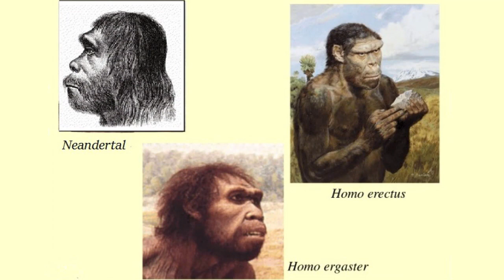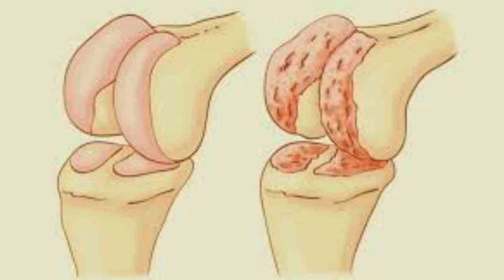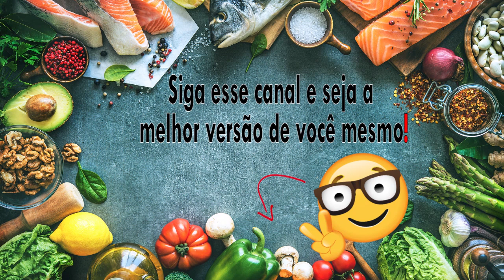AGRICULTURA - A maior Fraude da história | Bruno Uchôa Nutri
Muitos estudiosos um dia declararam que a descoberta da agricultura foi um grande salto para a humanidade, eles contam uma história de progresso alimentado pela capacidade intelectual humana.

Mas será se realmente isso faz sentido?

A agricultura veio mesmo para melhorar a nossa vida?

E é isso que nós vamos discutir no vídeo de hoje, então respire fundo, relaxe, abra sua mente e vamos começar...